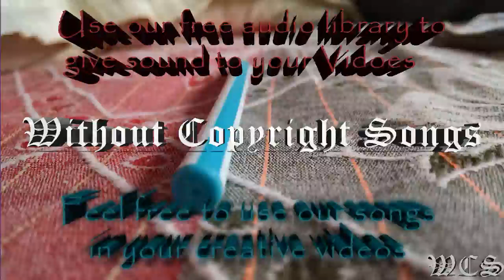SKYL1NK The Wizard WCS Release